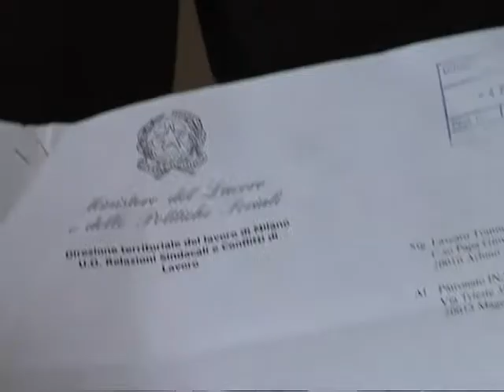APPELLO ESODATO A FORNERO